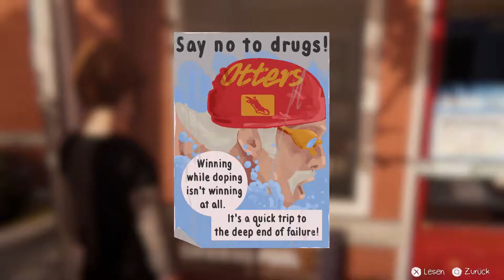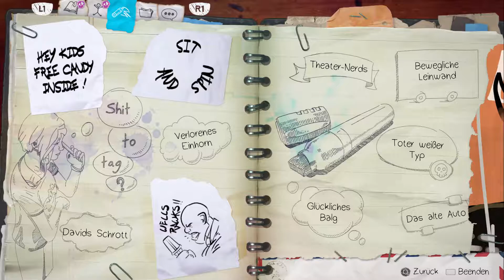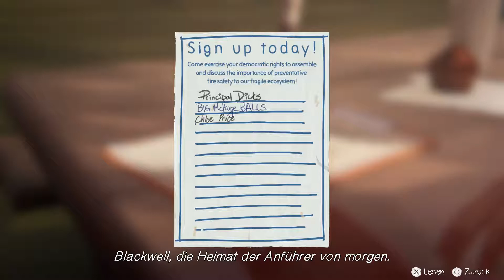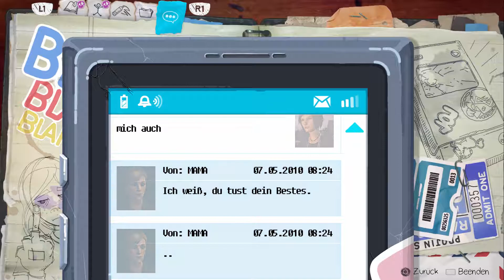LIFE IS STRANGE: BEFORE THE STORM - 04 Widerworte müssen gelernt sein ● Let´s Play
LIFE IS STRANGE: BEFORE THE STORM (ADVENTURE)

Entwickler:
Deck Nine Games

Plattform:
Playstation 4